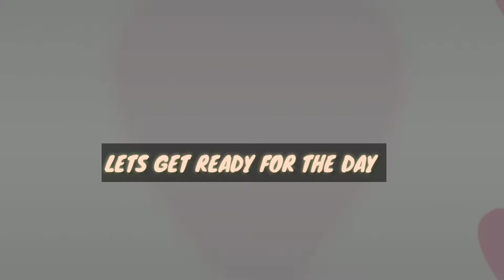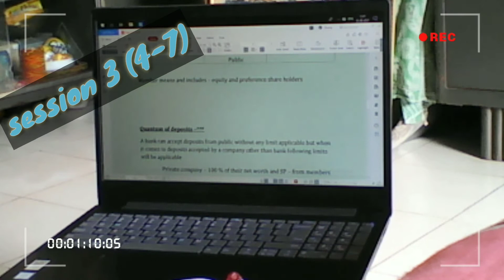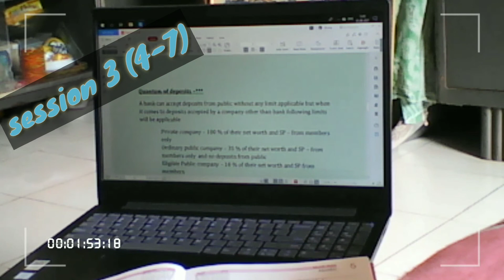Day in life of a cs executive aspirant /company secretary. 👩‍💼